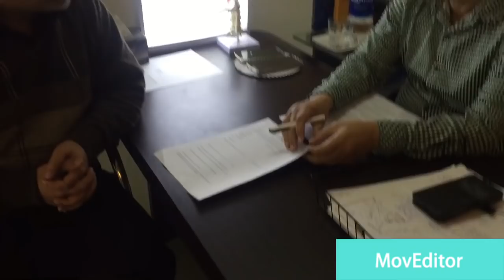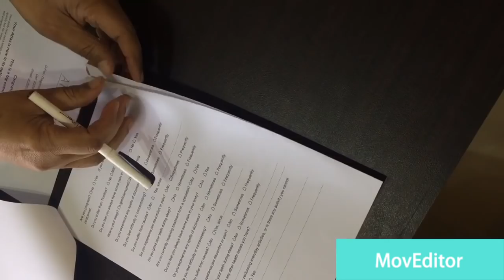Top Chiropractor in Islamabad - Iftikhar Khan Giving a Demo How He Treats the Patients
Dr Iftikhar Khan is one of the best Chiropractor in Islamabad, as he has 5 years of experience.